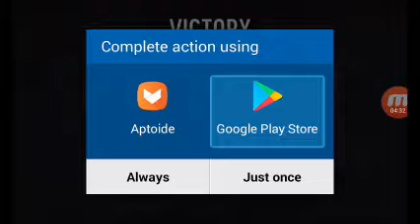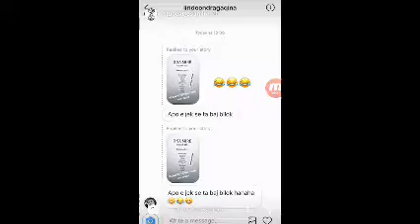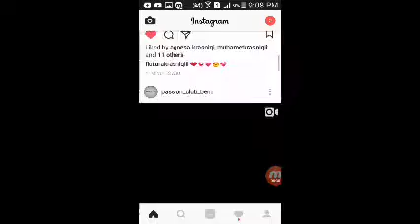Forces of freedom on mobile #1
Meh playz